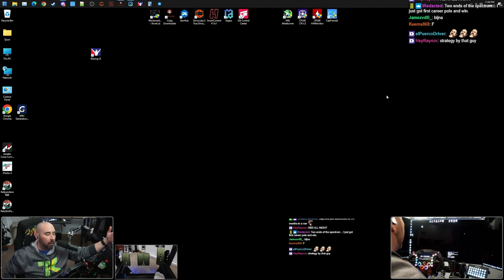November 21 | iRacing Clips Compilation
TWITCH CHANNELS:

ROAD 0:00

OVAL 5:31